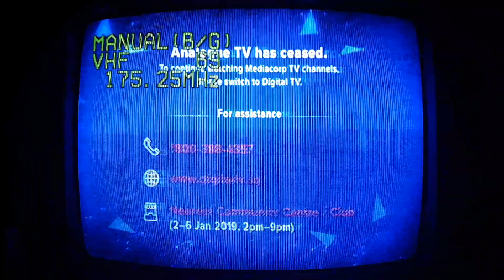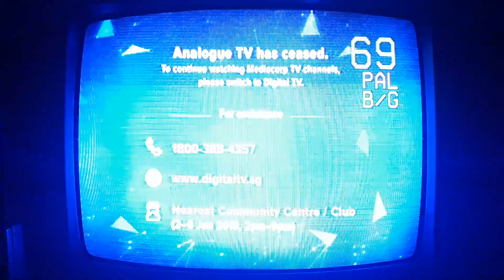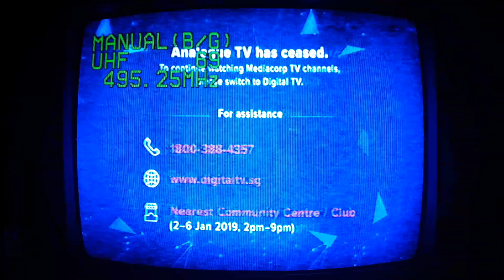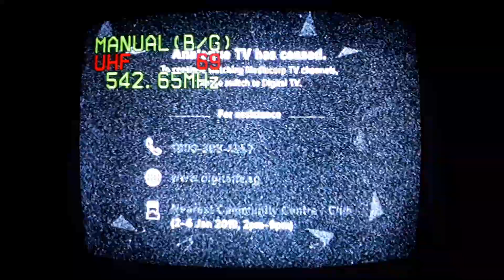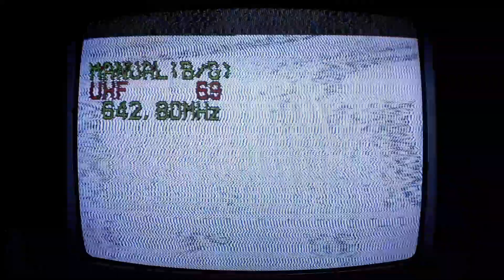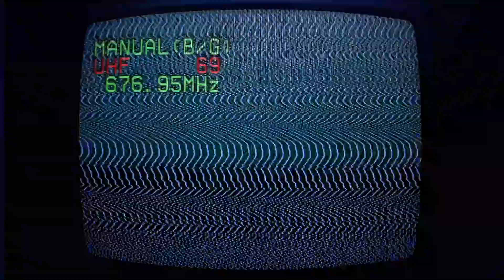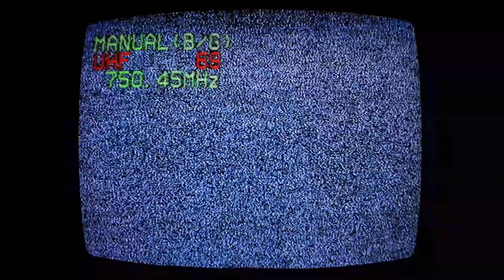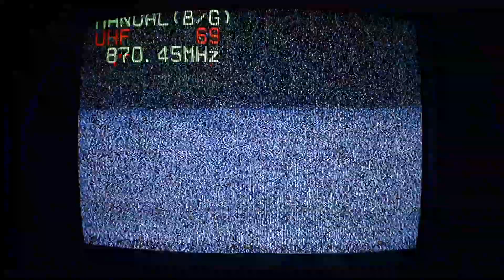Indonesia/Singapore/Malaysia Analogue TV Bandscan in Batam, Indonesia (02/01/2019)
VHF+UHF 32-element fishbone (Yagi) antenna, ±45 M above sea level.
±57 KM from Bukit Batok transmitting station - Singapore.
±118 KM from Gunung Pulai transmitter, Pontian - Malaysia.

Analog TV Scan / Tuning / Preset

1. Formerly Channel 5 (SG | Bukit Batok) VHF 5
2. Formerly Channel 8 (SG | Bukit Batok) VHF 8
3. RTM TV2 (MY | Gunung Pulai - Pontian) VHF 10
4. Formerly Suria (SG | Bukit Batok) VHF 12
5. tvOne (ID | Tg. Sengkuang - Batam) UHF 23
6. Formerly Vasantham (SG | Bukit Batok) UHF 24
7. Metro TV (ID | Tg. Sengkuang - Batam) UHF 25
    TV TPI (ID | Tanjungpinang) UHF 25
8. TV3 (MY | Gunung Pulai - Pontian) UHF 26
9. Formerly Channel U (SG | Bukit Batok) UHF 28
10. Formerly Mediacorp Okto (SG | Bukit Batok) UHF 30
11. Formerly Channel NewsAsia (SG | Bukit Batok) UHF 32
12. NET. (ID | Tiban - Batam) UHF 39
13. MNC TV (ID | Sekupang - Batam) UHF 41
14. NTV7 (MY | Gunung Pulai - Pontian) UHF 42
15. RCTI (ID | Tg. Sengkuang - Batam) UHF 43
16. TV9 (MY | Gunung Pulai - Pontian) UHF 44
17. Trans TV (ID | Sekupang - Batam) UHF 45
18. 8TV (MY | Gunung Pulai - Pontian) UHF 46
19. SCTV (ID | Tg. Sengkuang - Batam) UHF 47
20. Indosiar (ID | Tg. Sengkuang - Batam) UHF 49
21. Batam TV (ID | Tg. Sengkuang - Batam) UHF 51
22. ANTV (ID | Sekupang - Batam) UHF 53
23. RTM TV1 (MY | Gunung Pulai - Pontian) UHF 55
24. RTV (ID | Sekupang - Batam) UHF 55
25. Global TV (ID | Sekupang - Batam) UHF 57
26. Trans 7 (ID | Sekupang - Batam) UHF 59
27. iNews TV (ID | Sekupang - Batam) UHF 61

List of FTA TV stations by country ( Terrestrial Analog & Digital DVB-T2 ) :

Vietnam : VTV1 HD , VTV2 HD , VTV3 HD , VTV4 , VTV5 , VTV6 , VTV7 , VTV8 , VTV9 , VTC14 , VTC16 , VOV3 ( radio ) , Hanoi TV2 , QPVN , VTC1 , VTC2 , VTC3 , VTC4 , VTC5 , VTC6 , VTC7 , VTC8 , VTC9 , VTC10 , VTC11 , VTC12 , VTC13 , VTC14 , HTV7 , HTV9
Thailand : Channel 3 , Channel 7 Bangkok , TV5 , MCOT , NBT2 HD , ThaiPBS , TNN24 , True4U , GMM25 , Channel 8 , One 31 , Thairath TV , Amarin TV , PPTV HD36
Philippines : ABS-CBN , TV5 , GMA , CNN Philippines , INC TV , 5 Plus , GMA News TV , S+A , DBS TV , Pop Life TV , UNTV
Cambodia : TV3 , TV3 Asia , TV5 Cambodia , TVK , CTV9 , Apsara TV , CTN , Bayon TV , MYTV , CNC , SEATV , BTV News , ETV , PNN , CTV8HD
Myanmar : MRTV , Myawaddy TV , MITV(Myanmar International television) , Famer Channel , Mahar Bawdi , Readers Channel , Hluttaw , For Edu , NRC , MRTV Sport , MRTV-4 HD , Channel-7 HD , DVB , Mizzima tv , Channel K , YTV , Fortune TV
Laos : LNTV1, LNTV3 , LAO PSTV , TV Lao
Brunei : RTB Perdana , RTB Aneka , RTB Sukmaindera , RTB Hidayah , RTB4 International
South Korea : KBS 1 , KBS 2 , SBS , MBC , JTBC, tvN , EBS TV
Japan : NHK , Nippon TV , TV Asahi , TBS TV , TV Tokyo , Fuji TV ,
Taiwan : TTV , CTV , CTS , Formosa Television - FTV , PTS , Hakka TV , TITV
China : CCTV 4K , Dragon Television ( Shanghai ) , Zhejiang TV , Jiangsu TV , Beijing TV , Hunan TV
Hongkong : ATV , TVB